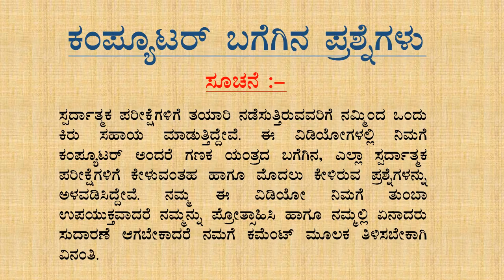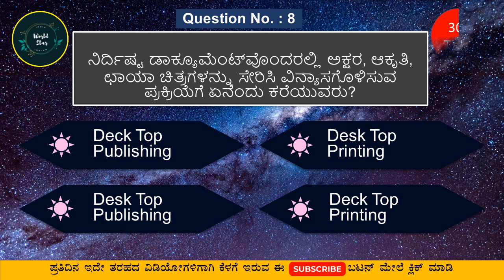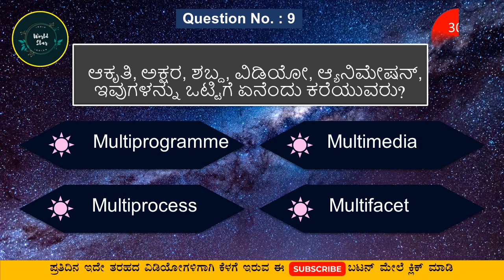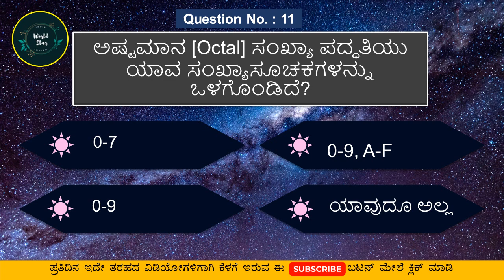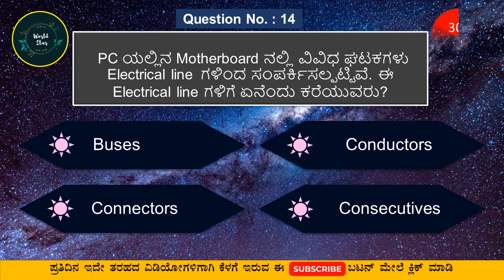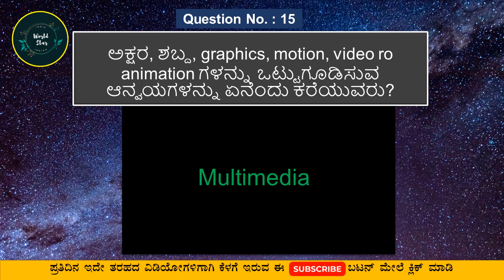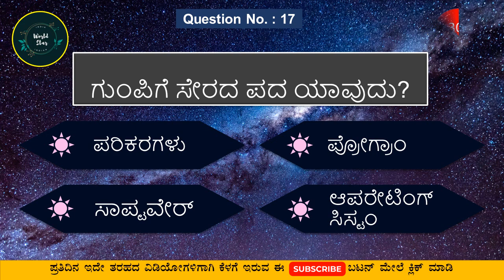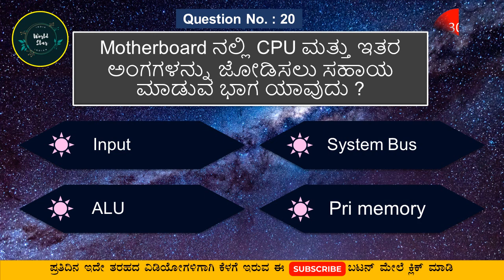ಗುಂಪಿಗೆ ಸೇರದ ಪದ ಯಾವುದು? | Computer quiz in kannada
Computer quiz in kannada | @worldstars7417

Science Quiz,
Quiz,
Cybersecurity Quiz
Networking Quiz
Artificial Intelligence Quiz
Machine Learning Quiz
Web Development Quiz
Gaming Quiz
Mobile Technology Quiz
Operating Systems Quiz
Digital Media Quiz
Data Science Quiz
Cloud Computing Quiz
Internet of Things (IoT) Quiz

ಈ ವಿಡಿಯೋದಲ್ಲಿ ಕಂಪ್ಯೂಟರ್ ಸಂಬಂಧಿಸಿದ ಪ್ರಶ್ನೋತ್ತರಗಳನ್ನು ಕನ್ನಡದಲ್ಲಿ ನೀಡಲಾಗಿದೆ.
ಪ್ರತಿ ದಿನ ಹೀಗೆ 20 ಪ್ರಶ್ನೆಗಳನ್ನು ಹುಡುಕಿ ವೀಡಿಯೋ ಮಾಡುತ್ತೇವೆ. ಇದರಿಂದ ಸ್ಪರ್ಧಾತ್ಮಕ ಪರೀಕ್ಷೆಗೆ ತಯಾರಿ ಮಾಡುತ್ತಿರುವವರಿಗೆ ತುಂಬ ಉಪಯೋಗವಾಗುತ್ತದೆ. ಹಾಗೇ ಅವರನ್ನು ಹೊರತುಪಡಿಸಿ  ಬೇರೆಯವರು ಈ ವೀಡಿಯೋಗಳನ್ನು ನೋಡುವುದರಿಂದ ಅವರ ಜ್ನಾನಮಟ್ಟವನ್ನು ಹೆಚ್ಚಿಸಿಕೊಳ್ಳಬಹುದು. ಈಗಿನ ಕಾಲದಲ್ಲಿ ಕಂಪ್ಯೂಟರ್‌ ಬಗ್ಗೆ ತಿಳಿದುಕೊಳ್ಳುವುದು ಅತೀ ಅವಶ್ಯಕವಾಗಿದೆ.